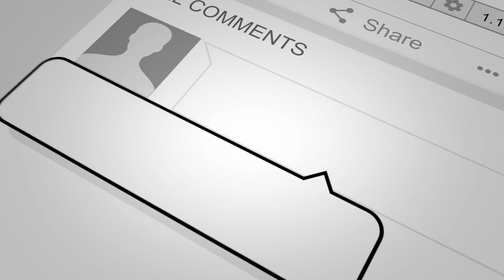IVECO Stralis Active Super | Frankfurt (D) - Nuremberg (D) | ETS2 Gameplay | 20210204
Please drive safe in the real life.

Statistic so far:
Trucks: 28
Trailers: 28
Drivers: 28
Garages Owned: 8

Freight Market Job
Cargo: Empty Pallets (17 t)
Truck Model: Iveco Stralis Active Super

Chapter List
0:00 Start
0:27 IVECO truck purchase
3:47 Proceed to the loading area
6:52 My Progress History
16:52 Road Blocked, reroute
22:43 Nuremberg
24:44 Arrive at destination
25:14 Proceed to unload area